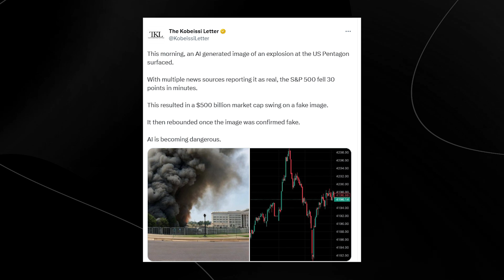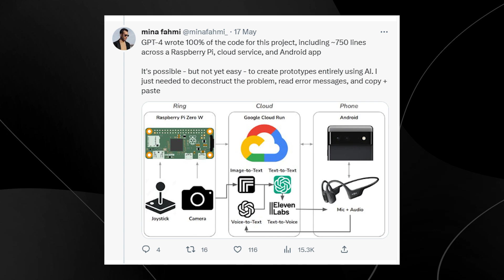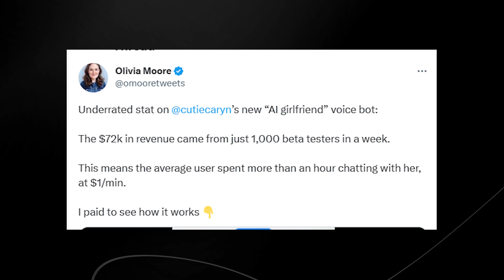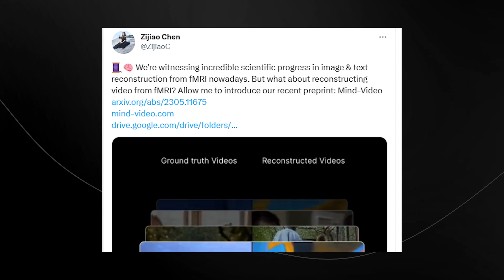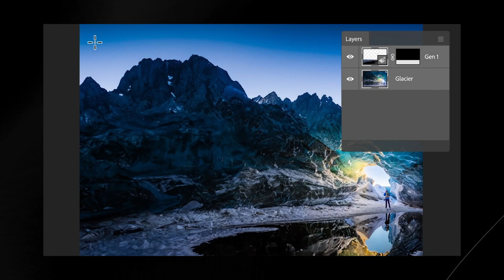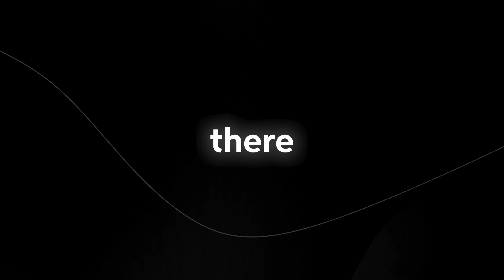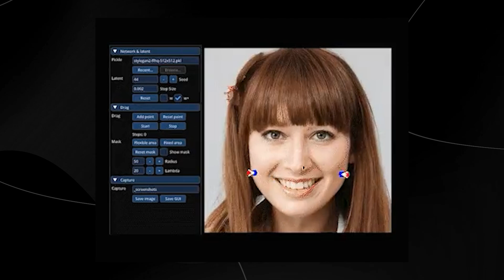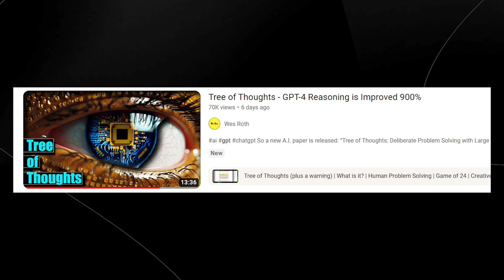GPT-5 News, GPT-4 IMPROVES 900%, AI Crashes The Stockmarket ,Microsoft Announcement,[AINEWS#6]